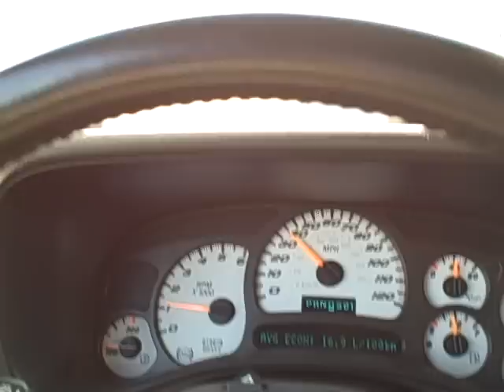procharged silverado 40-95 mph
my procharged silverado